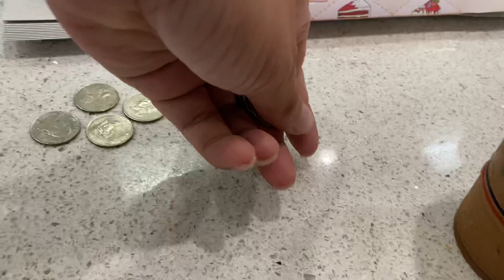Ngậm ngùi xâu chuổi câu chuyện ly nước định mệnh, phát hiện chuyện động trời | TTBL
Các bạn yêu thích, ủng hộ kênh Lộc Lê Vlog, đăng ký ngay nha

Lộc Lê xin chân thành cảm